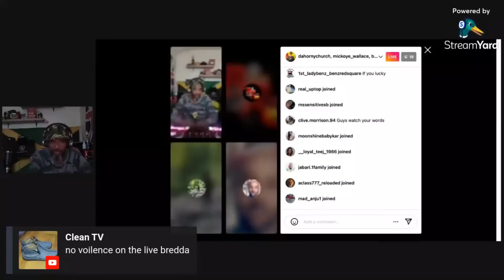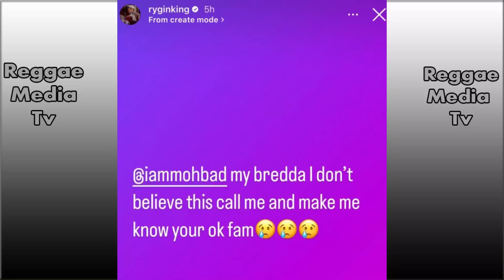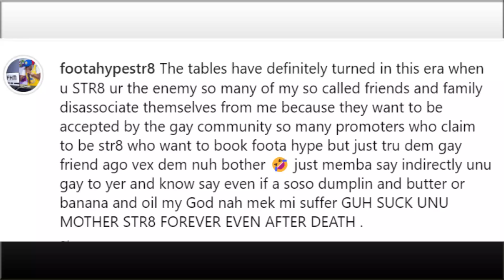Artist D£AD!!! Rygin Cry Out! General B T|R£ATS Harry Toddler With Lawsuit! Foota Hype Expose Dem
“Simma” the independent studio album by Beenie Man sold 500 units in the US during its first week of released according to data provided to WMV by Billboard sales tracker Luminate. The album which did not make the Billboard Reggae albums Chart has sold 700 units over its lifetime including previously released singles. Of that amount 100 pure copies of physicals of downloads were sold and 1.6 million on-demand streams during its first week and 1.7M over its lifetime